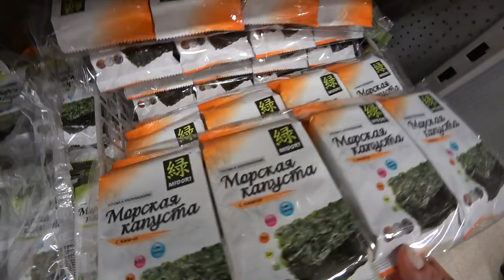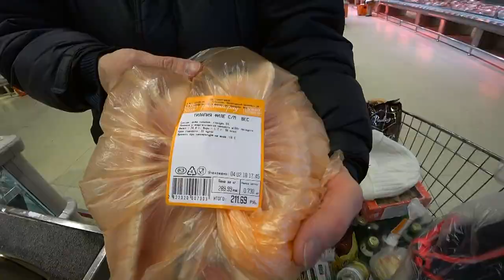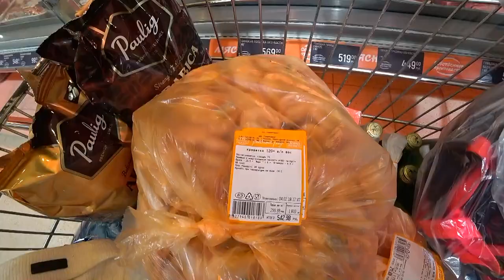RUSSIA 2018: Shrimp & fish shopping in Russian provincial supermarket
ES_Just Friends 5 - Peter Sandberg
ES_Acoustic Summer Ragga 15 - Цrjan Karlsson
ES_Divergent - Ooyy